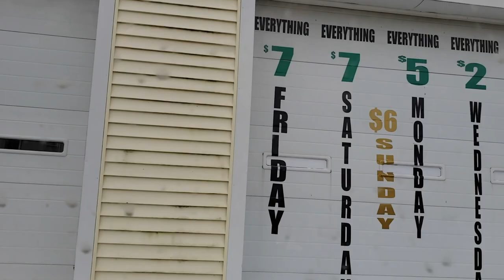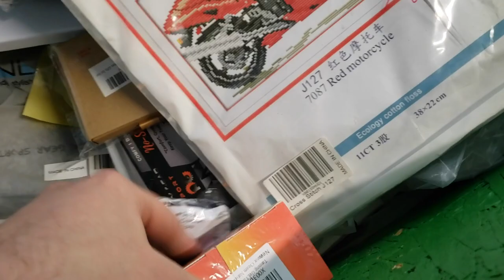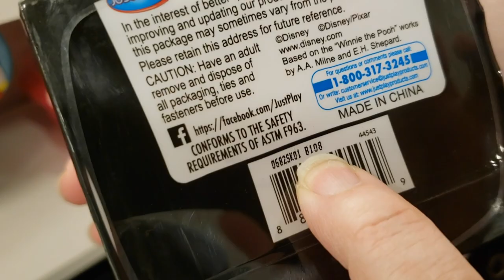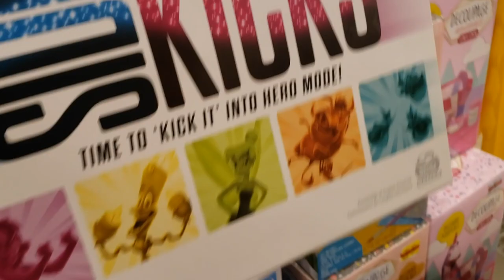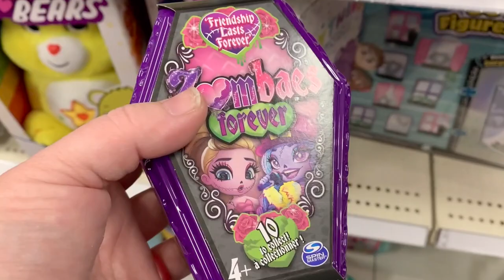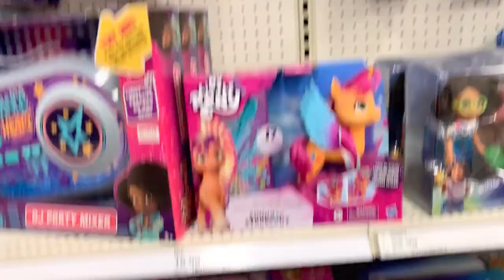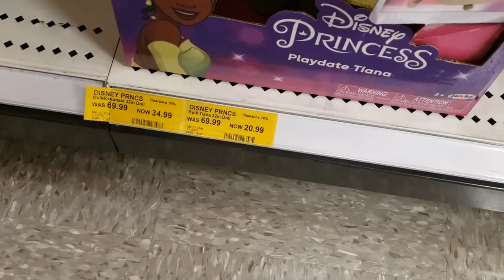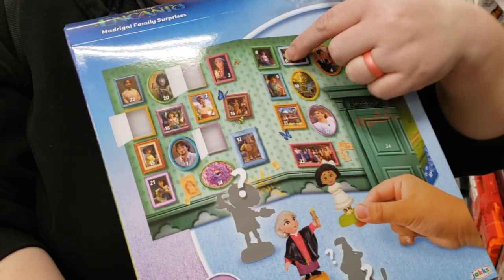A Very Successful Toy Hunt!!